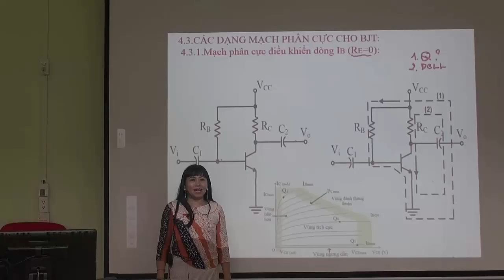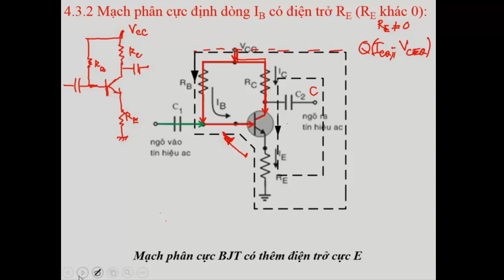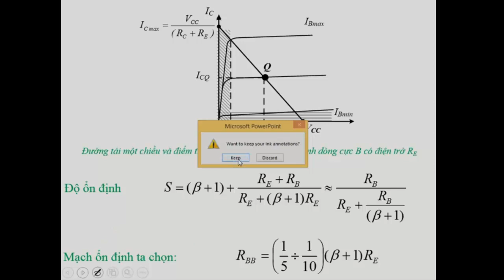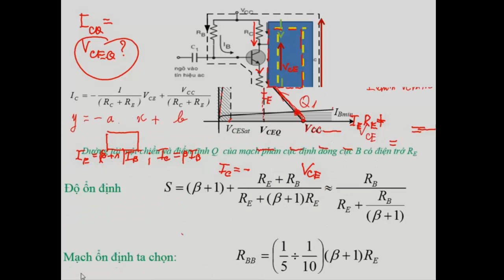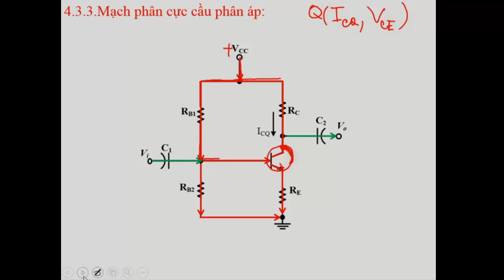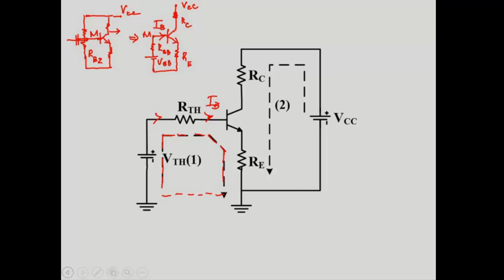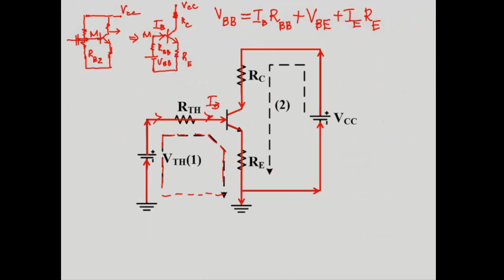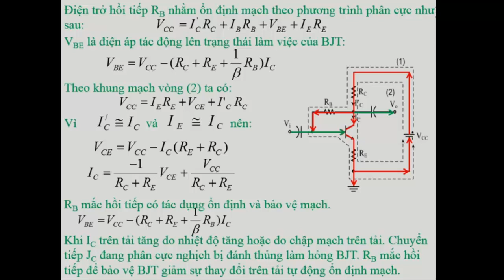Introduction BJT - Giới thiệu BJT - Linh kiện bán dẫn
Linh kiện bán dẫn BJT có cấu tạo cơ bản trên 2 chuyển tiếp Je và Jc